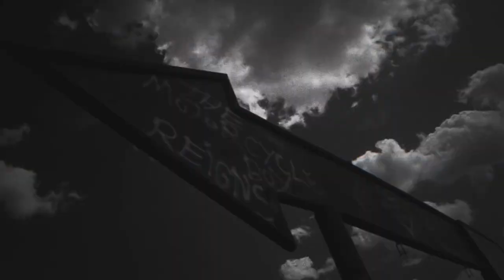Coyote Zora - El Plan Perfecto (Videoclip Oficial)